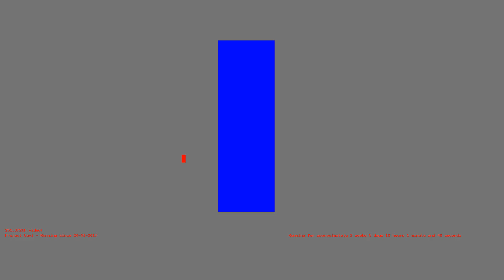1486659960 - Webdriver Cavi - O